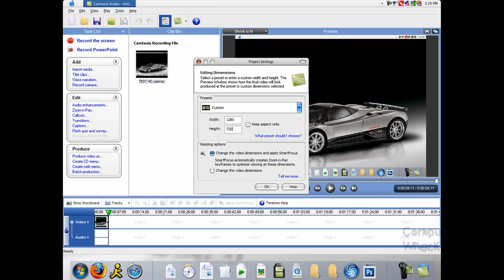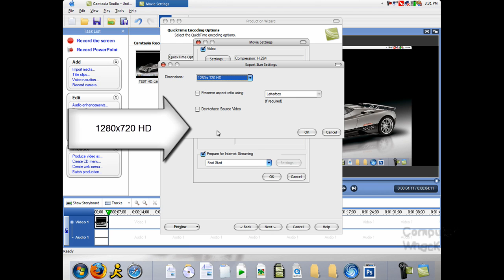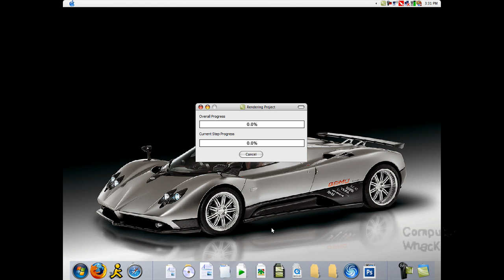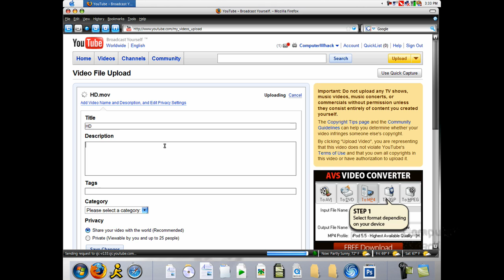How to get HD with Camtasia 100% Guarantee. From Computerwhack!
This works even showed on the video! Comment and SUB! If this helped you at all!
Wait about 1-15minutes for the Watch in HD to show. Consider donating?